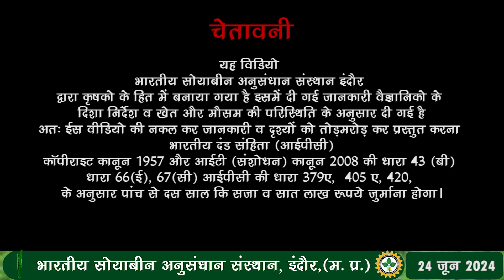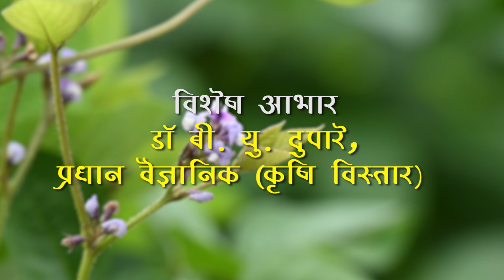ICAR - भारतीय सोयाबीन अनुसंधान संस्थान के प्रदर्शन प्लाट पर खरीफ 2024 की बोवनी || IISR INDORE